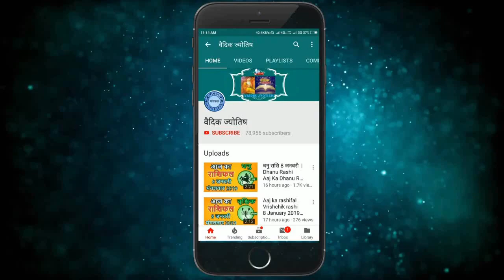कन्या राशि 18 जुलाई रविवार | Aaj Ka Kanya Rashifal | Kanya Rashi 18 July 2021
18 July kanya rashi
kanya rashiJuly 2021
Dainik Rashifal,Horoscope,Astrology
18  जुलाई   कन्या राशि
आज का राशिफल कन्या राशि
कन्या राशिफल